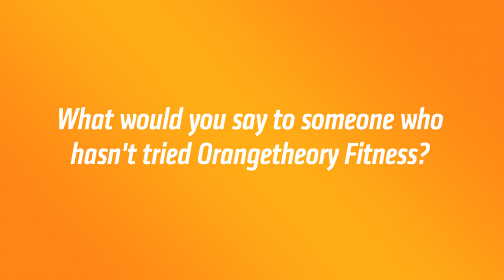Coach Spotlight: Brendon Ayanbadejo | Brentwood, CA